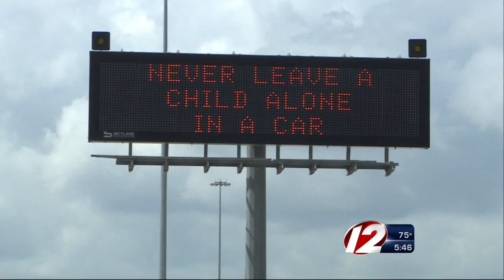Danger of leaving children in hot car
So far 17 babies and toddlers have died after being left in the back seat of a hot car.